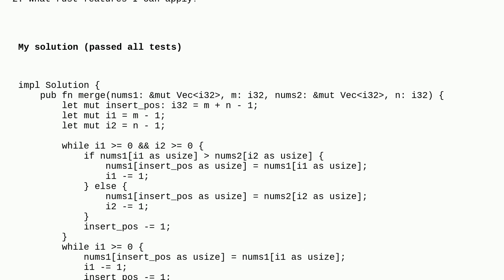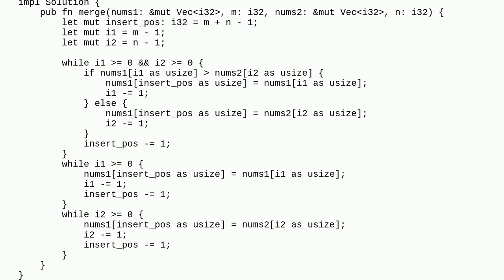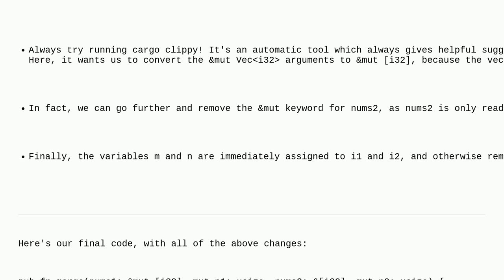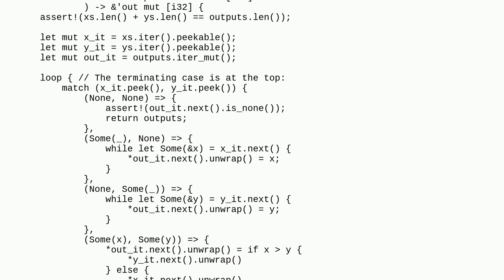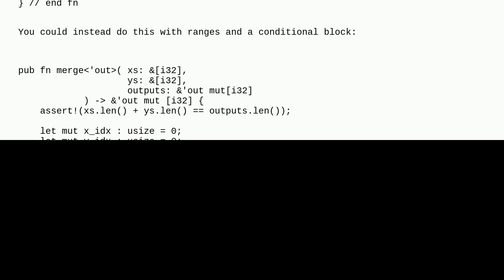Codereview: Merge Sorted Array in Rust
Merge Sorted Array in Rust

A special thanks goes out to the awesome community

  rust array